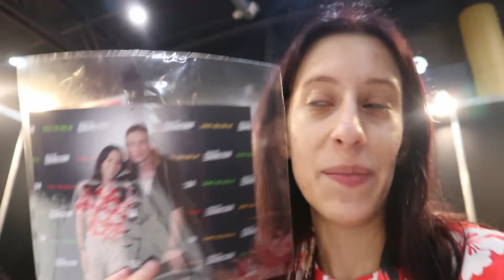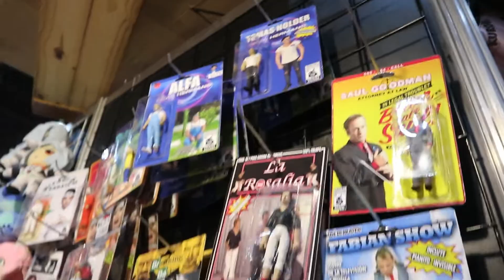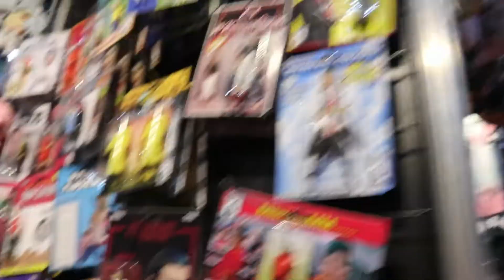¡CONOCÍ A JAMIE BOWER!🥰 + la locura TOTAL mundialista🗣️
Tuve la increíble oportunidad de conocer al gran Jamie Campbell Bower después de diez años siguiéndolo, un tipazo. También vivimos la locura mundialista, el pase a semifinales contra Países Bajos, así se vivió de increíble en la hermosa Argentina Comic Con. La pasamos súper.